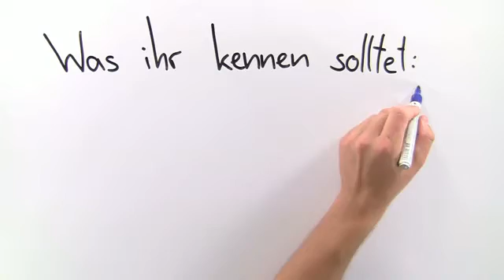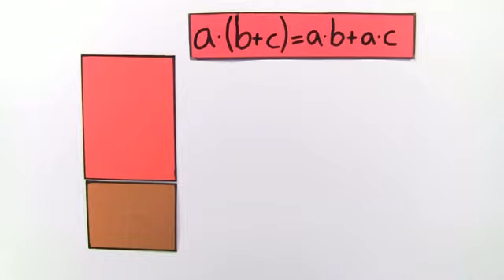Das Distributivgesetz und die binomischen Formeln anschaulich erklärt | Mathematik | Algebra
In diesem Video zeige ich euch mithilfe von Flächen, wie man sich das Distributivgesetz und die drei binomischen Formeln anschaulich vorstellen kann. Außerdem zeige ich euch eine Anwendung der Formeln beim Berechnen von Flächeninhalten. Am besten ist es, wenn ihr schon mal etwas von den binomischen Formeln und dem Distributivgesetz gehört habt und euch noch an die Formel zum Berechnen des Flächeninhaltes von Rechteck und Quadrat erinnert.

Dieses Video gehört zu: Mathematik | Algebra | Rechengesetze